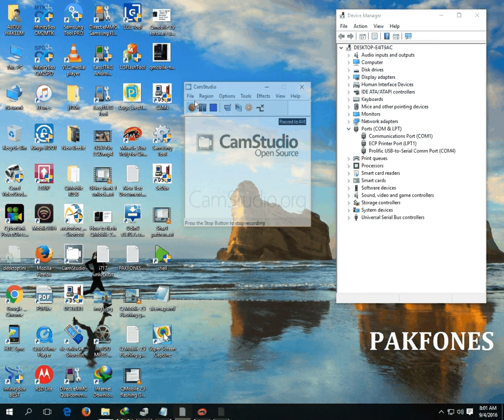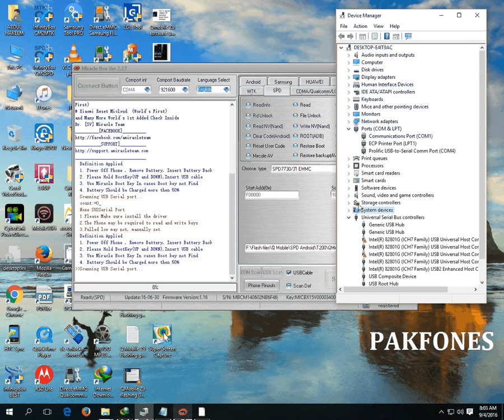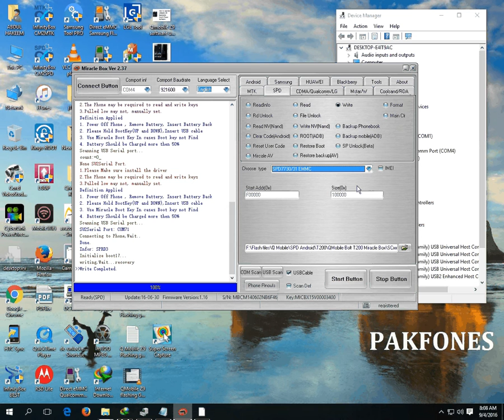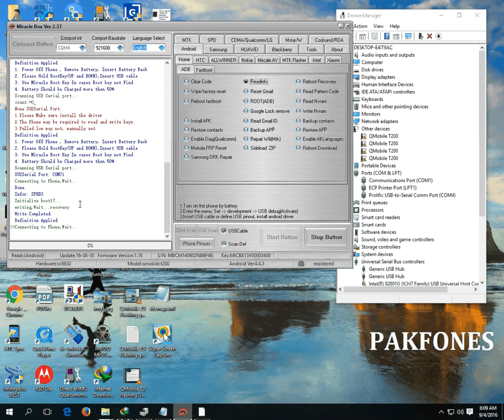Q Mobile BOLT T200 Flashing System File Only Full HD Video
QMobile t200 system file flashing only with miracle box.